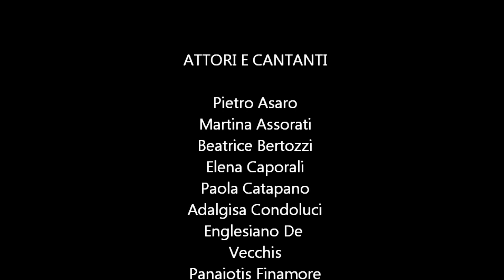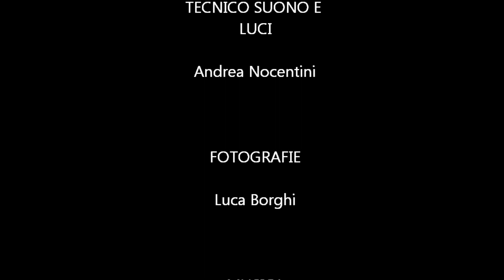Il Dottor Knock ovvero il trionfo della medicina (23 maggio 2012)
Adattamento della commedia di Jules Romains, "Knock, ovvero il trionfo della medicina" (1923), realizzato dagli allievi del Laboratorio teatrale dell'Università Campus Bio-Medico di Roma, diretti da Francesca Fava, con la collaborazione della Corale universitaria, diretta da Dina Guetti.